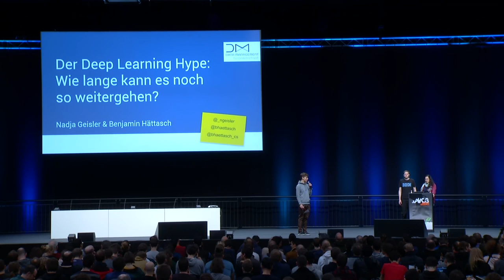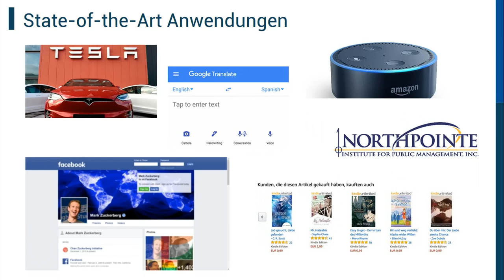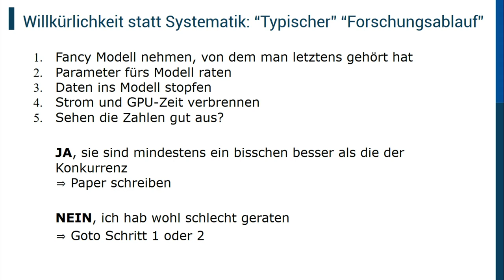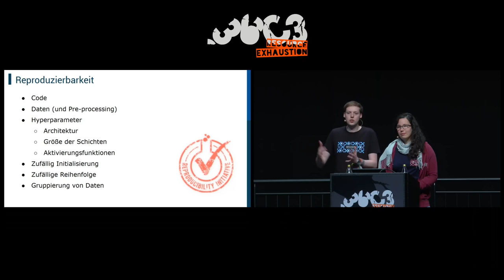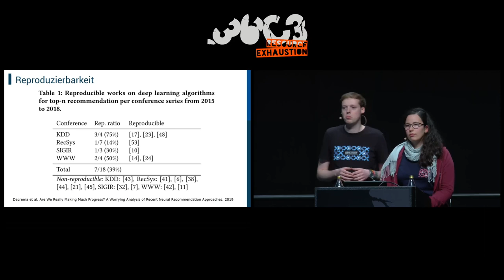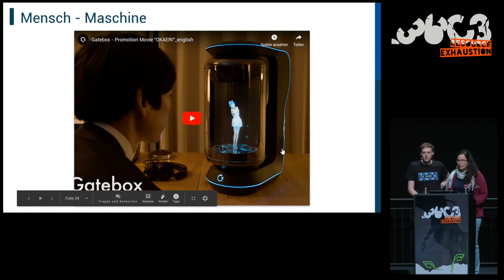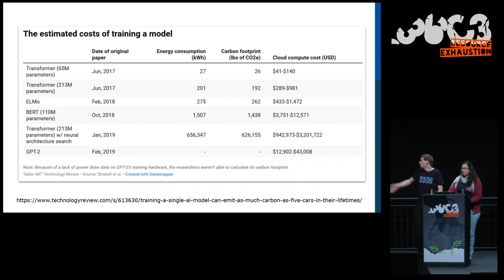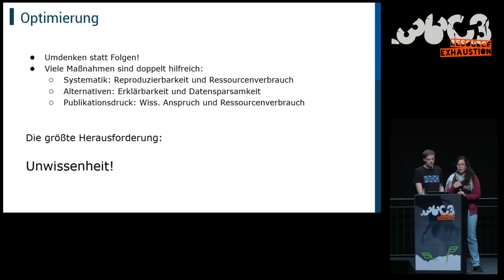36C3 - Der Deep Learning Hype - traduction française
Wie lange kann es so weitergehen?

Deep Learning ist von einem Dead End zur ultimativen Lösung aller Machine Learning Probleme geworden - und einiger anderer auch. Aber wie gut ist dieser Trend wirklich? Und wie nachhaltig?

Wir setzen uns mit wissenschaftlicher Nachhaltigkeit, sozialen Auswirkungen, und den Folgen für unsere Ressourcen, unseren Energieverbrauch, und damit unseren Planeten auseinander.

Deep Learning ist von einem Dead End zur ultimativen Lösung aller Machine Learning Probleme geworden. Die Sinnhaftigkeit und die Qualität der Lösung scheinen dabei jedoch immer mehr vom Buzzword Bingo verschluckt zu werden.

Ist es sinnvoll, weiterhin auf alle Probleme Deep Learning zu werfen? Wie gut ist sind diese Ansätze wirklich? Was könnte alles passieren, wenn wir so weiter machen? Und können diese Ansätze uns helfen, nachhaltiger zu leben? Oder befeuern sie die Erwärmung des Planetens nur weiter?

Wir setzen uns im Detail mit drei Fragestellungen auseinander:

1. Wissenschaftliche Nachhaltigkeit: Wie gut sind die Ergebnisse wirklich? Was können die modernen neuronalen Netze und was können sie nicht? Und vor allem: Wo werden sie eingesetzt und wie sinnvoll ist das? KI Systeme, deren Beschreibung beeindruckend sind, produzieren nicht immer die besten Ergebnisse, und Reproduzierbarkeit, Evaluation, und Reflexion leiden unter Konkurrenzdruck und dem Publikationszyklus. Außerdem, welche Lösungen und Ansätze gehen im Deep Learning Hype unter? Dafür, dass sich so viele Forscher*innen mit dem Thema beschäftigen, zahlen wir damit, dass andere Themen, Ideen und Ansätze ignoriert werden - obwohl sie nützlich sein könnten.

2. Gesellschaftliche Auswirkungen: Was macht das mit unserer Gesellschaft? Insbesondere die Maschinen, die auf irgendeiner Ebene versuchen, Menschen zu imitieren, aber auch viele Anwendungen, die wir alltäglich verwenden, haben einen grundlegenden Einfluss auf uns, der nicht immer ausreichend reflektiert wird. Maschinen können auch diskriminieren, unsere Entscheidungen beeinflussen, uns in falscher Sicherheit wiegen und Aufgaben übernehmen, denen sie überhaupt nicht gewachsen sind.

3. Umwelteinfluss: Welche Ressourcen investieren wir? Rechenzentren, riesige Data Warehouses, Kryptocurrency-Berechnung und Compute Cluster haben einen nicht mehr vernachlässigbaren Einfluss auf unsere endlichen Ressourcen und den CO2-Haushalt, direkt und indirekt. Die Menge an Strom, Zeit, Platz und Material, die wir investieren, sind in den letzten Jahren massiv gewachsen. Wollen wir wirklich so weiter machen?

Nadja Geisler Benjamin Hättasch